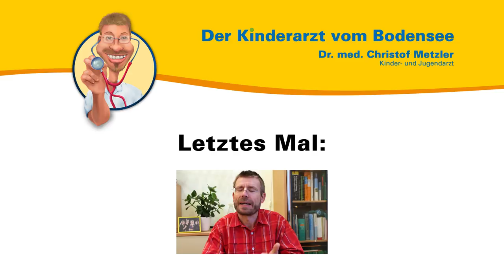Fieber- und Schmerzmedikamente - Der Kinderarzt vom Bodensee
Aus seiner persönlichen und seiner Sprechstundenerfahrung heraus spricht der Kinder- und Jugendarzt Dr. med. Christof Metzler über Fieber und Schmerzmedikamente.